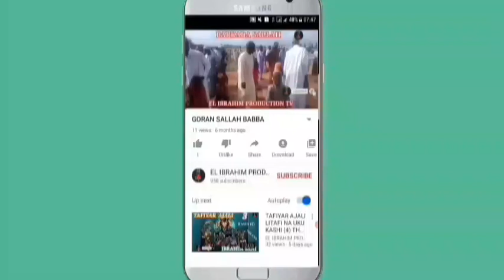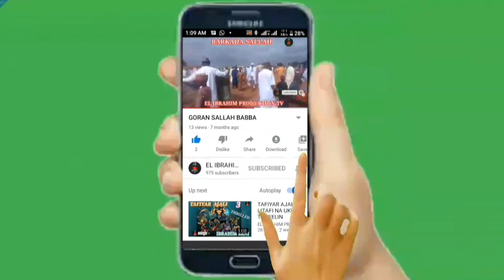SOYAYYAR MUTUN DA ALJAN LITAFI NA DAYA EPISODE 1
KUCIGABADA KASANCEWA DA WANNAN TASHA EL IBRAHIM PRODUCTION TV